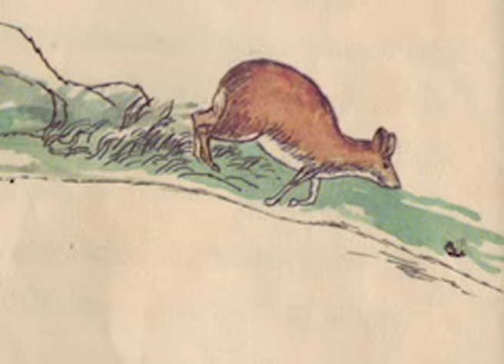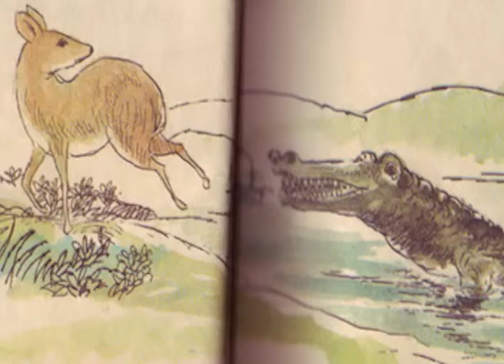รายการ SAY HI วันที่ 02 กรกฎาคม 2558 ตอน อินโดนีเซีย 2